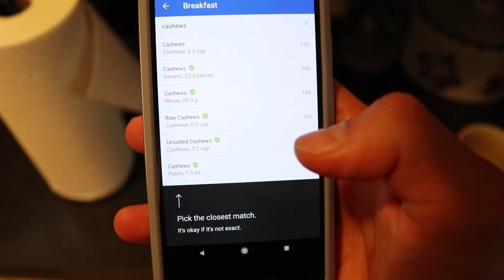How To Lose Weight And Eat What You Want (The 3 Step Process)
Everybody wants to know how to lose weight and eat what you want, and most people think this isn't possible.  Are you one of those who thinks you need to cut out everything you like in order to lose weight? In this video, i go over the 3 step process on how to lose weight and eat what you want, with one simple trick.  After this video, you will know how to lose weight while still eating what you want.

CAMERA (Amazon)
MICROPHONE (Amazon)
TRIPOD (Amazon)